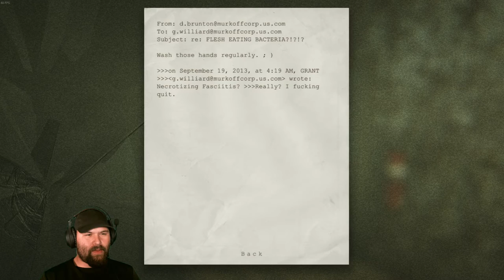Vlogger's Nightmare! Outlast Episode 8 Part 1!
Today we try to recover our livelihood! Our poor Camera has been lost!

I think that's all of them. Hopefully you guys can now catch me no matter where I'm streaming etc. Also! You'll always know when you find me because I have the same icon/profile picture for everything. That is MY icon, and I did make it myself (Can you tell?). If you find it somewhere else and whatever it's on doesn't seem like me, please let me know somehow, and I'll look into it immediately. Thank You!